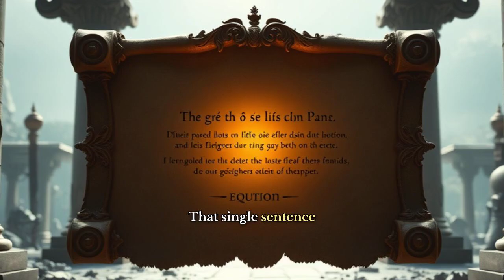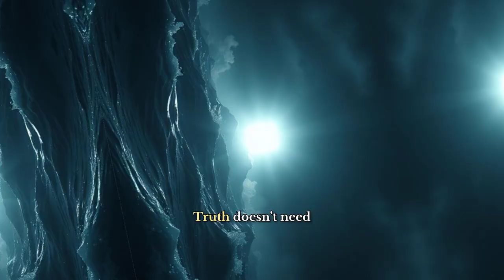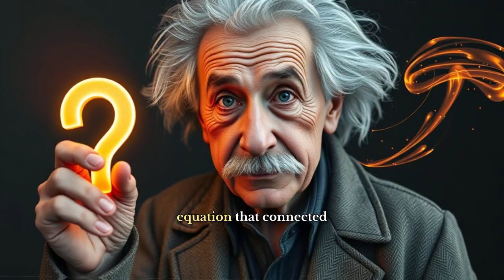5 Geniuses Who Refused to Give Up: The Untold Stories of Perseverance That Changed Science Forever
5 Geniuses Who Refused to Give Up: The Untold Stories of Perseverance That Changed Science Forever

Every great breakthrough in history began not with comfort — but with courage. This video, “Great Minds That Shaped Science — The Power of Perseverance,” takes you on a breathtaking journey through the lives of Isaac Newton, Galileo Galilei, Albert Einstein, Nikola Tesla, and Marie Curie — five legends who proved that genius isn’t born; it’s built through struggle, faith, and relentless curiosity.

From Newton’s isolation during the Great Plague to Galileo’s defiance before the Church, from Einstein’s daydreams in a patent office to Tesla’s lonely brilliance, and Curie’s fearless pursuit of discovery — each story reminds us that the road to greatness is never easy, but always worth it.

This is not just a story about science — it’s a story about the human spirit. About what it means to keep going when no one believes in you, to turn failure into fuel, and to let your curiosity light the world.

💬 In this video, you’ll learn:
✅ How isolation turned Isaac Newton into one of history’s greatest minds
✅ Why Galileo’s truth almost cost him his freedom — but not his vision
✅ How Albert Einstein’s imagination shattered the laws of physics
✅ Why Nikola Tesla’s unshakable faith in the future changed humanity
✅ How Marie Curie’s courage redefined what women could achieve in science

These five pioneers didn’t chase fame — they chased truth.
And in doing so, they left us one timeless message:

“You don’t need to be born a genius to change the world. You just need to believe that what you’re doing matters.”

Together, let’s ignite that spark of curiosity that changes the world. 🌍✨